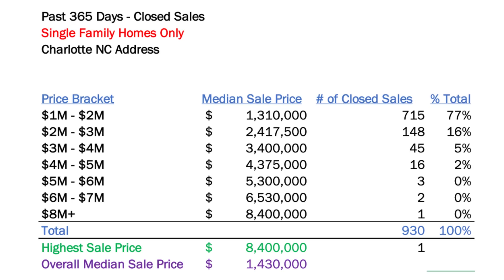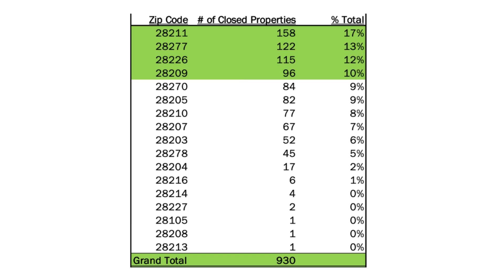Living in Charlotte NC: Top Luxury Neighborhoods || Mitch Boraski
Looking to Make a Move to Charlotte NC / Lake Norman NC?
Let talk!

Welcome to Mitch Boraski - Charlotte North Carolina!!! Join Mitch Boraski as he explores the top luxury neighborhoods for living in Charlotte NC. Whether you're in the market for a new home or just love to window shop, this video is sure to inspire your real estate dreams. Watch now and start planning your next move with Mitch Boraski!

Join Mitch Boraski as he takes you on an exclusive tour of Charlotte’s most luxurious neighborhoods in this comprehensive real estate shopping guide. Whether you’re in the market for a high-end property or simply love exploring luxury real estate, this video is your ultimate resource.

We’ll explore some of the most stunning and sought-after zip codes in Charlotte, showcasing the finest in location,  premium features, and opulent amenity spaces. Mitch provides expert insights into the luxury real estate market for living in Charlotte, helping you navigate your options and find the perfect home that matches your lifestyle.

Whether you’re a buyer, investor, or real estate enthusiast, this guide will give you an insider’s look at the best luxury homes Charlotte NC has to offer.

Luxury Living in Charlotte
Real Estate Shopping Guide
Luxury Real Estate Agent Charlotte NC

Video Title: Living in Charlotte NC: Top Luxury Neighborhoods || Mitch Boraski

✅ About Mitch Boraski - Charlotte North Carolina

Mitch Boraski is a renowned luxury real estate broker based in Charlotte, North Carolina / Lake Norman North Carolina, with a keen eye for luxury properties and modern design. As a successful entrepreneur and creator, Mitch has built a reputation for his exceptional market knowledge and commitment to client satisfaction. His expertise spans across residential and commercial real estate, providing clients with tailored solutions to meet their unique needs.

Mitch's innovative approach and dedication to excellence have earned him a loyal clientele and numerous industry accolades. Beyond real estate, he is a passionate content creator, sharing insights on the latest trends in luxury home design and lifestyle through his engaging online presence.

Mitch's multifaceted career and unwavering dedication make him a trusted name in Charlotte's real estate landscape, continuously striving to elevate the standards of luxury living.

© Mitch Boraski - Charlotte North Carolina

Chapters:
00:00 Introduction
01:03 Where is the Charlotte NC Luxury Market?
03:07 What Zip Codes Make up the Luxury Market?
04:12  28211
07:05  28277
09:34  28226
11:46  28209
13:45 - Charlotte NC Wealthiest Zip Code: 28207
15:13 - Outro